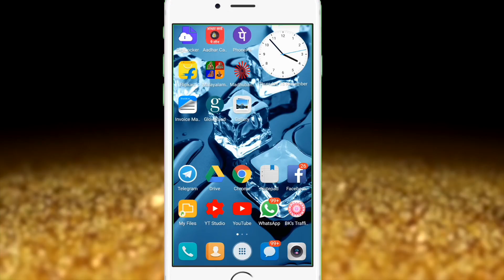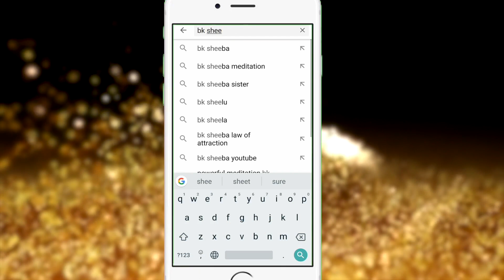Abode of GOD | BK Sheeja Sister